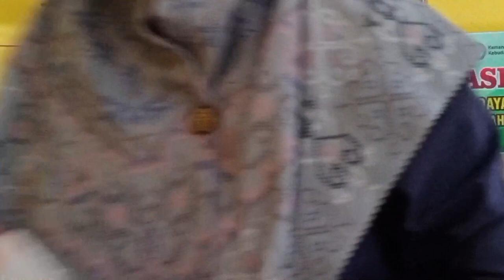Aksi Nyata Modul 1.4_Rekaman Kegiatan Berbagi Praktik Baik Penerapan Budaya Positif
Video tugas 1.4.a.9 Aksi Nyata Modul 1.4_Rekaman Kegiatan Berbagi Praktik Baik Penerapan Budaya Positif pada kegiatan Pendidikan Guru Penggerak Angkatan 5 oleh Faryanti,S.Pd. CGP dari SMAN 10 Tebo Provinsi Jambi